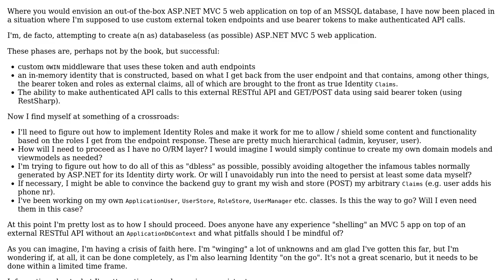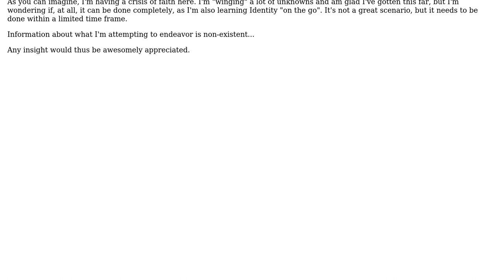Software Engineering: Databaseless ASP.NET MVC 5 on top of an external REST API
With thanks & praise to God, and with thanks to the many people who have made this project possible! | Content (except music & images) licensed under CC BY-SA | Music | Images & others | With thanks to user Wim Ombelets user RubberDuck and the Stack Exchange Network Trademarks are property of their respective owners. You are responsible for your own actions.